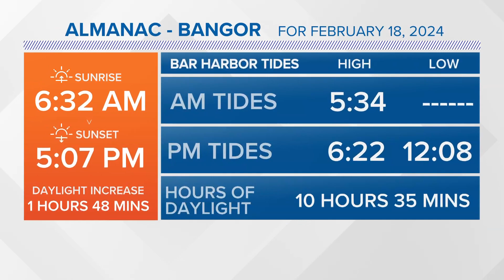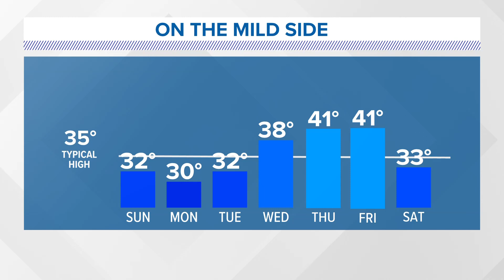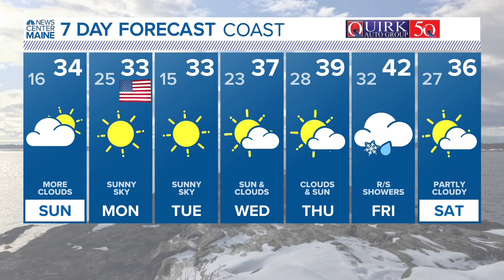NEWS CENTER Maine Weather Video Forecast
NEWS CENTER Maine Weather Video Forecast UPDATED 11pm Saturday, February 17th, 2024